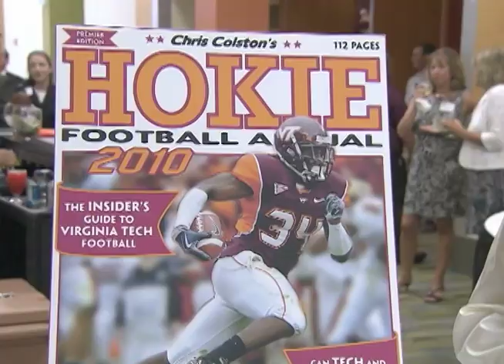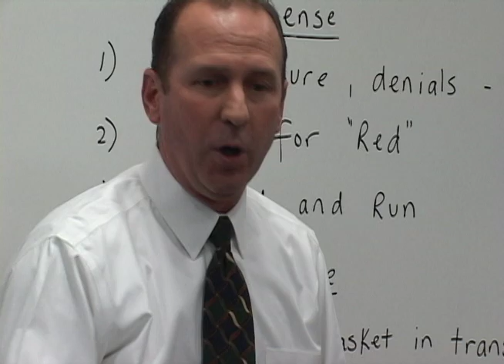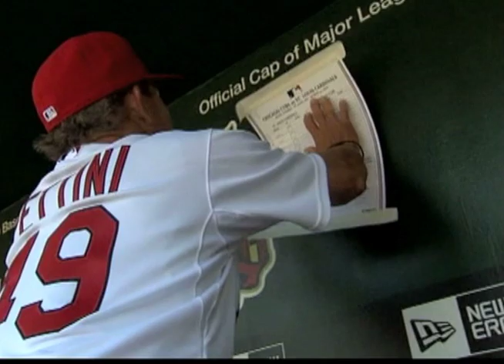Nathan Epstein Resume Reel 2